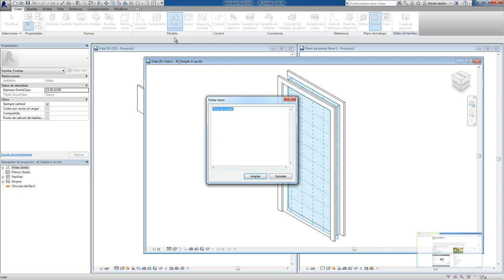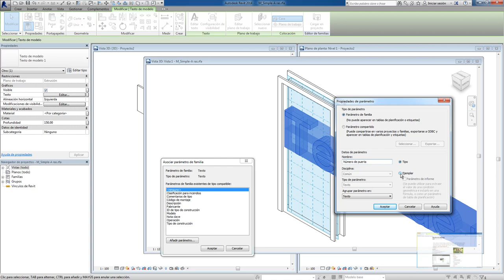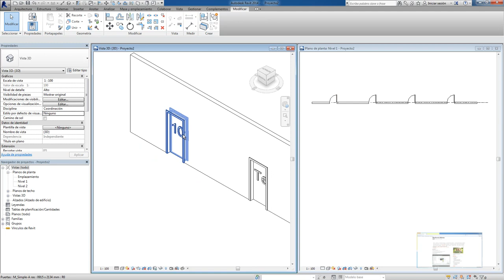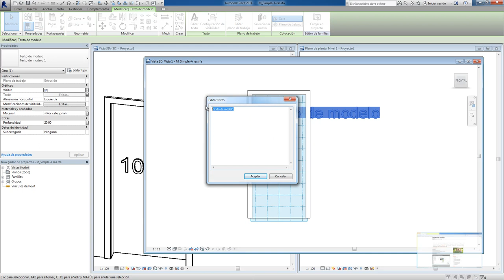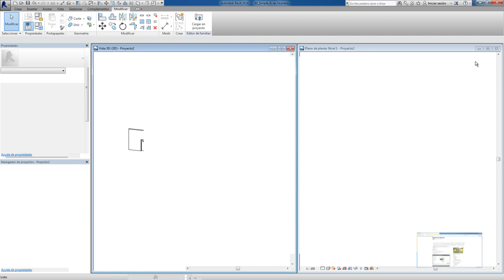Numerar Puertas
Colocar texto paramétrico